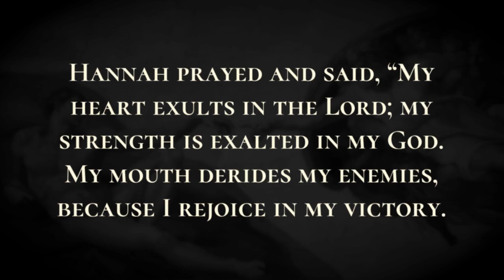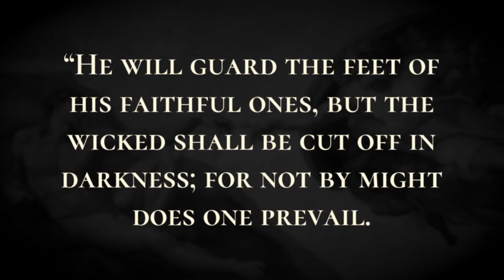Hannah's Prayer - Holy Bible, 1 Samuel 2:1-2:10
Hannah's Prayer

Hannah prayed and said, “My heart exults in the Lord; my strength is exalted in my God. My mouth derides my enemies, because I rejoice in my victory. “There is no Holy One like the Lord, no one besides you; there is no Rock like our God. Talk no more so very proudly, let not arrogance come from your mouth; for the Lord is a God of knowledge, and by him actions are weighed. The bows of the mighty are broken, but the feeble gird on strength. Those who were full have hired themselves out for bread, but those who were hungry are fat with spoil. The barren has borne seven, but she who has many children is forlorn. The Lord kills and brings to life; he brings down to Sheol and raises up. The Lord makes poor and makes rich; he brings low, he also exalts. He raises up the poor from the dust; he lifts the needy from the ash heap, to make them sit with princes and inherit a seat of honor. For the pillars of the earth are the Lord's, and on them he has set the world. “He will guard the feet of his faithful ones, but the wicked shall be cut off in darkness; for not by might does one prevail. The Lord! His adversaries shall be shattered; the Most High will thunder in heaven. The Lord will judge the ends of the earth; he will give strength to his king, and exalt the power of his anointed.”